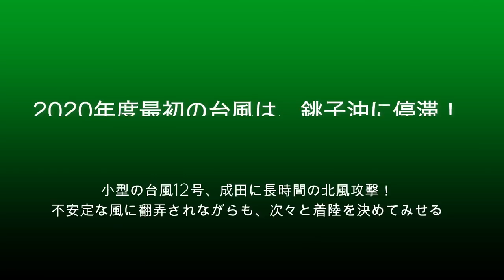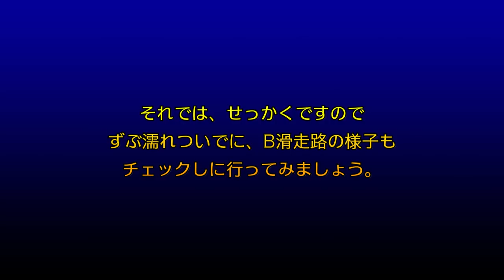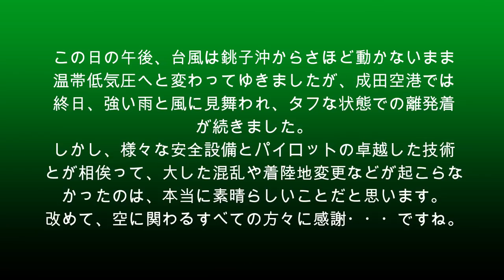【成田空港】撮って出し！台風12号成田接近でタフな着陸を次々と決めて行く飛行機たちの雄姿を追った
2020年度に関東へやってきた最初の台風である12号。今回の台風は規模こそ小さいものの、関東圏到達後に銚子沖でしばらく停滞するという、成田空港にとっては決して楽ではない状況となりました。
日ごろ、厳しい天候に見舞われることの多い成田では、少々の雨風によって大きな混乱をきたすようなことはまずあり得ない話で、今回も整然と離発着が続けられていましたが、やはり刻々と変わり行く強風と強雨の中で、管制官もパイロットも非常にタフな仕事となったことでしょう。台風が空港から見て西側に陣取る形となったことで、空港周辺を吹き荒れる風は、どちらかというと北風優勢になった分、パイロットからすれば横風（クロスウインド）時に比べると比較的御しやすい状況でもありましたが、それでも、風速も風向も刻一刻と変化し、アプローチコースのあちこちでウインドシアが発生している状況では、さぞや神経を使っての操縦ではなかったかと思います。
今回は、時折吹きつける突風や横殴りの雨と戦いながら、こうした飛行機たちの活躍を追ってみました。強風の時にはなかなか出にくいベイパーについても、特におチビのB3たちが豪快に引いてくれていますし、久しぶりに成田へやって来てくれた香港航空のエアバスA330が、あわや接触事故寸前というべき強烈なランディングを決めるシーンも撮影することができましたので、その活躍ぶりと合わせてご覧いただけますれば幸いです。